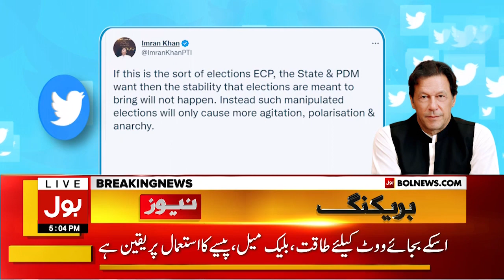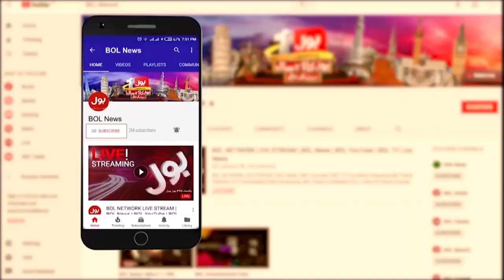Imran Khan Big Statement | Rigging In Sindh local Body Election? | Breaking News